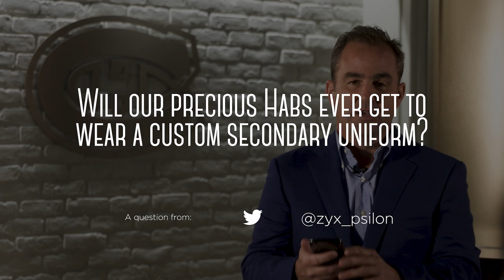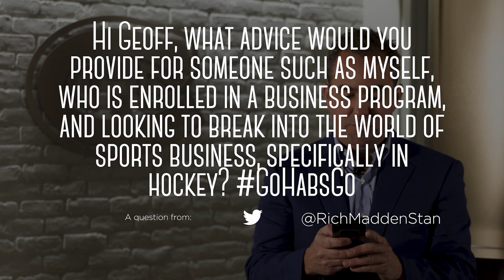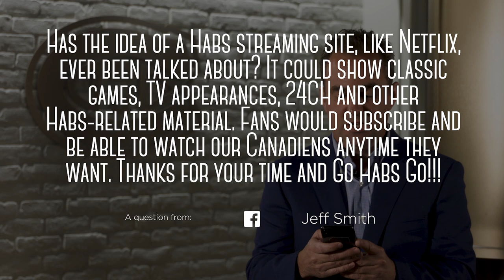Will the Canadiens get a third jersey? | Like a Boss #30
Geoff Molson answers fan questions about third jerseys, how to get a job with the Habs, and the future of Canadiens content.